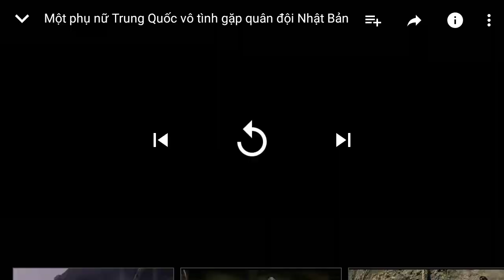A beautiful Chinese woman captured by the Japanese army near the village